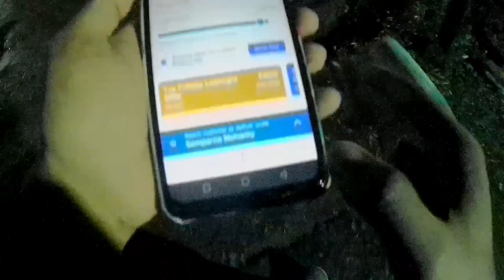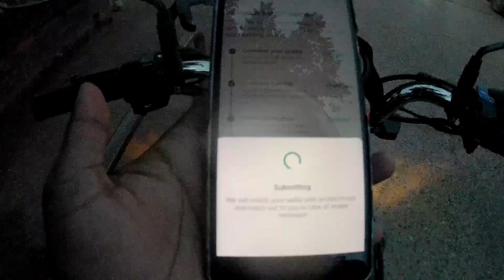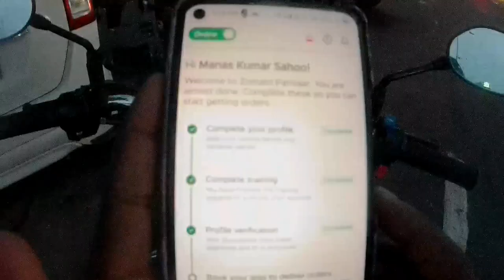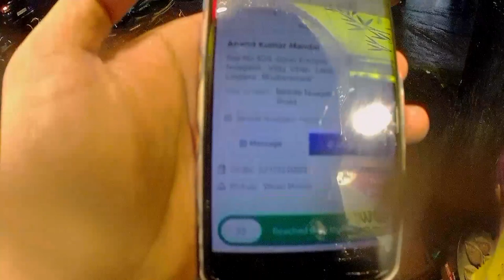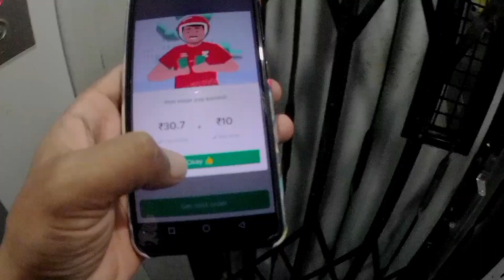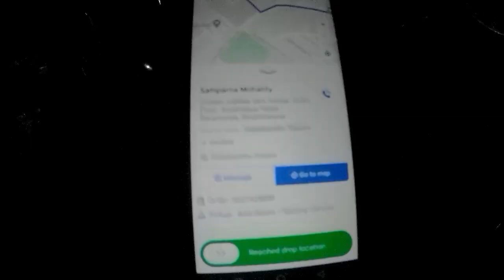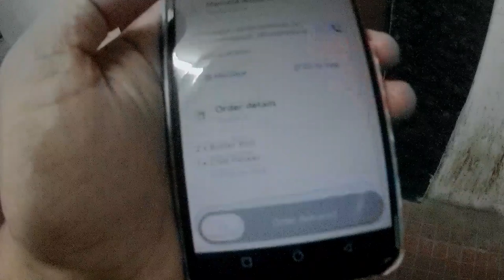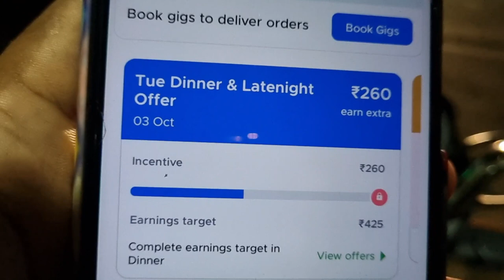First Day Duty In Zomato Delivery job. Part time Earning With Customer Tip 🔴 Live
Zomato Delivery Boy Job Earning
First Day Duty In Zomato Delivery job
Zomato VS Swiggy Delivery Job

🟡 God Bless You Guys Lots Of Love ❤️